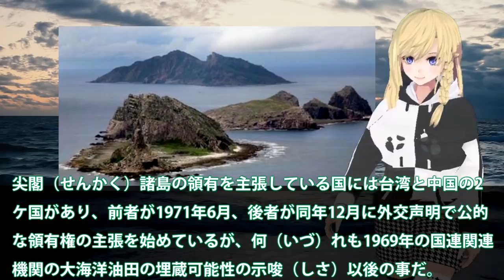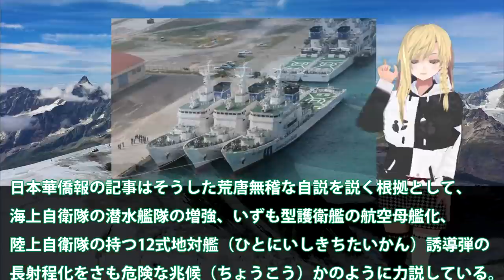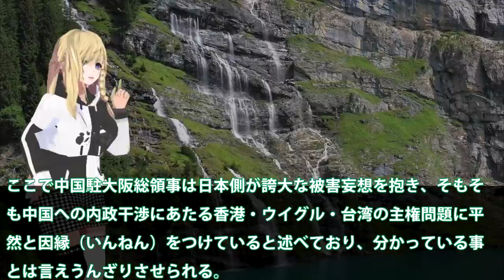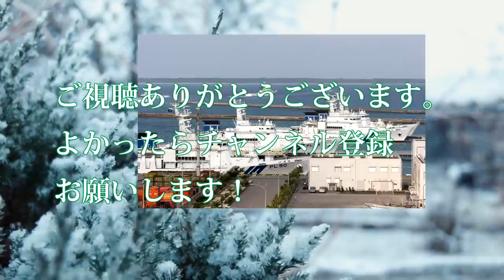中国迷走これが常任理事国のすることか？尖閣への度重なる侵入に日本切れた！海底に極秘に進むある秘密へ・・・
関連動画
外国の領海侵犯にブチギレ...日本の巡視船はやぶさが世界中で話題になってしまう
【海外の反応】「日本製がキタ！」日本からフィリピンに納品した大型巡視船にフィリピン人感動！「日本が造る物は本当に美しい…」【グレートJAPANちゃんねる】
津波地震ライブ10メートルの津波を乗り越える巡視船｢まつしま｣！瞬間　仙台湾　東日本大震災　 JAPAN Tsunami earthquake LIVE!
海保最強巡視船配備!!  石垣島の尖閣警備専従部隊 Japan Coast Guard Territorial Waters Guard

引用・転載「出典：海上自衛隊ホームページ」
引用・転載「出典：航空自衛隊ホームページ」
引用・転載「出典：陸上自衛隊ホームページ」

海保巡視船えさん岩内港で挫傷に！海上保安庁が懲戒処分を元船長？巡視船の安全に務めるも・・・
【朗報】中国に大打撃！？海保の大型巡視船あさづき就役！海警局を排除する任務に尖閣部隊拡大？三菱造船の建造性能がすごい！【グレートJAPANちゃんねる】
海保超大型巡視船あさづき尖閣投入！大型巡視船れいめいとも連携強化に？中国海警局は尖閣諸島での動きが・・・
海保巡視船がサプライズ!! 胸アツ感謝メッセージを表示!! JCG sending a message in honor of Paralympic athletes
海保巡視船を尖閣諸島に配備！尖閣諸島常駐論は理想と現実の間に？日本国民も尖閣諸島問題の理想はここに・・・